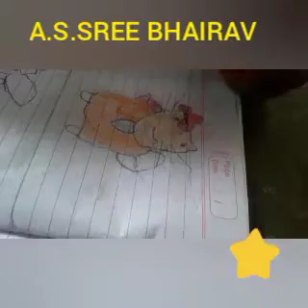ART NO. 24, 25 & 26 Drawn by A.S.SREE BHAIRAV..Like and support.. AMAZING KIDS DRAWING CLASS